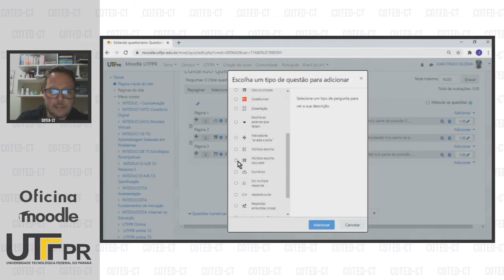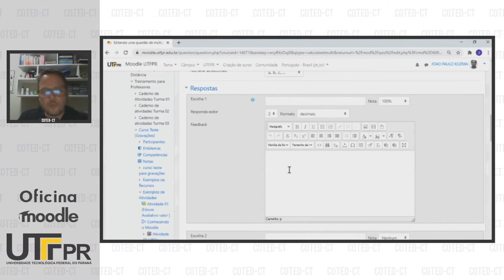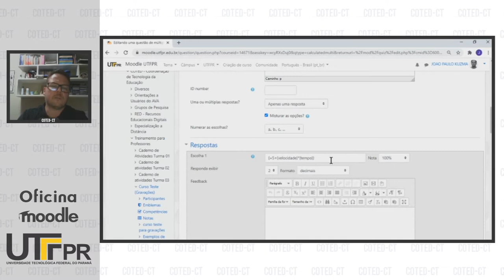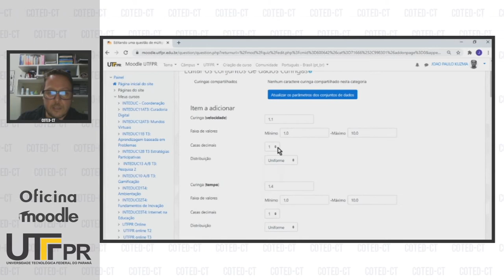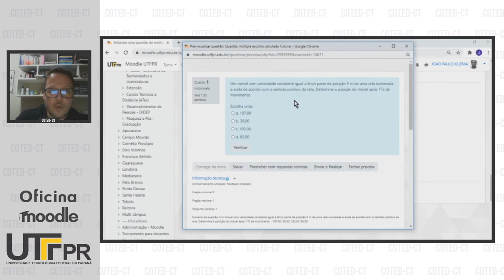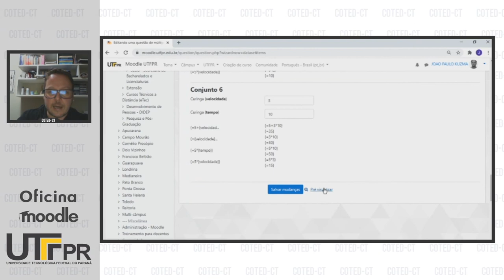Questão do tipo Multipla escolha Calculada